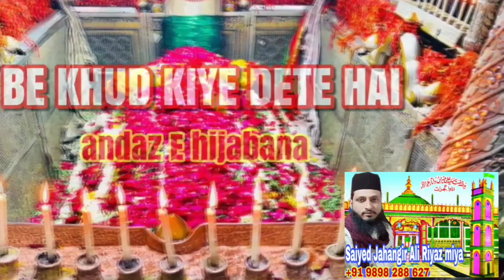MIRA DATAR QAWWALI Saiyed Jahangir Ali Riyajmiya sajjada Nashin MO.+919898288627 या मीरा दातार तेरा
The Holy Shrine of"SAIYED ALI MIRA DATAR Rahematullah Alaih" (Astana-e-Mubarak)in Unava Sharif Ahemdabad Gujarat India. Provides a Soulful Resource and Divinity to human contemplation since ages (538hijri).The superme soul blessed by Almighty~symbolizes the utter holiness and magnanimity to the mankind. Millions of devotees and followers every year across the world visit here. Hazrat Saiyed Ali Mira Datar Shrine. At first time visitor surprises to see hundreds of Psychiatric patients doing strange activities. This happens because of the pious and divine force of HUZOOR SAIYED ALI MIRA DATAR,whose Noor (glittering spiritual lighting)has power to destroy all types of witchcraft and demonic forces. Saiyed Ali Mira Datar of Great Great Great Grandson of HUZOOR SAIYED ALI MIRA DATAR (SAIYED JAHANGIR ALI RIYAJ MIYA),he is a cheif head of spiritual power. He gives the treatment for Black Magic,Devil,Jinn,Jadu,Bala, Disease etc.,He will tie a red thread with dua to Hazrat Saiyed Ali Mira Datar Mazar and thrown over 125 devine spiritual horses on victim. He also give holy water and amulet for 40days dua. If you and your family members facing any problem like Black Magic,Evil Spirits,Curse,Envy, Problem of Child Birth,Jinn procession, Business Problems, Incurable Disease, Psychiatric Disorders due to black magic is cured by Huzoor Saiyed Ali Mira Datar has a power to destroy all type of witchcraft and demonic forces. So if anyone is suffering from all this kinds of problems or situation.